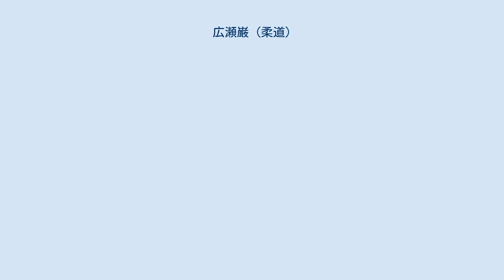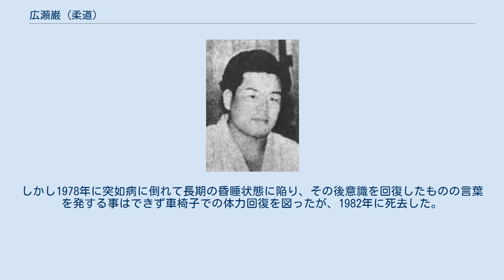広瀬巌 (柔道)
広瀬 巌（ひろせ いわお、1915年12月15日 - 1982年10月11日）は日本の柔道家（講道館九段）。
 身長170cmに満たない小柄な体格ながら、戦前の明治神宮競技大会、昭和天覧試合、日本選士権大会、全日本東西対抗大会、戦後の全日本選手権大会等の主要大会で永く活躍。
後に大阪府警察の柔道師範として後進の指導に当たり、今日の府警柔道の礎を築いた。
 宮崎県出身。
身長150cm・体重70kgの小躯ながら支釣込足や巴投、肩車の名手として名を馳せた尾崎伊助8段に柔道の手ほどきを受け、旧制都城中学校（のちの県立都城泉ヶ丘高校）を経て武徳会武道専門学校に進学すると、磯貝一や田畑昇太郎ら範士、阿部謙四郎等の先輩に学び、終生の得意技となる払腰・釣込腰・一本背負投等に磨きをかけた。
同時に1932年7月付で講道館へも入門し、同年10月初段、1934年2月に2段を許された。
 以後は講道館を離れ、1937年10月の第9回明治神宮競技大会（大学高専の部）に出場すると、決勝戦で拓殖大学の木村政彦に惜敗したものの“京都に広瀬あり”と一躍その名を知らしめ、翌38年に宮内省済寧館で開催された武道大会では5段の部優勝、同年10月の第8回全日本選士権大会でも専門の部で3位入賞を果たした。
武専助手時代の1940年には皇紀2600年を奉祝する大会が全国で相次いで開催されており、2月に郷里・宮崎の宮崎神宮西外苑で宮崎県奉祝会主催のもと執り行われた第2回全日本東西対抗大会に西軍最上位で出場した広瀬は、東軍の巨漢・玉城盛源5段（身長188cm・体重98kg、のち講道館9段・沖縄県柔道連盟会長）との体格差をものともせず引き分けに持ち込んだ。
 4月7日に橿原神宮外苑特設会場で開催の奉納全国武道大会（朝日新聞社主催）には関西軍7将として出場し、関東軍の遊田常義5段と引き分け、外地軍の森良雄5段には小内返で一本勝を収めた。
 6月に宮内省主催で開催された奉祝天覧武道大会には当時の武道家の最高栄誉とされる指定選士として出場を果たし、初戦で満州建国大学助教授の万田勝6段に払釣込足で一本勝、2回戦で蟹挟の名人・田代文衛5段に優勢勝、3回戦で早稲田大学の尾崎稲穂5段に一本背負投で一本勝と順当に勝ち上がった。
準決勝戦の木村政彦5段との試合は木村の大外刈と広瀬の払腰とで激しく攻め合った挙句、木村6度目の大外刈が決まって一本負を喫し、広瀬はあと一歩の所で決勝戦進出を逃した。
 大会開催方式が大幅に変更された1941年4月の第10回日本選士権大会には大阪府警の警察官として専門の部に出場し、4回戦で武専の2年先輩である伊藤徳治5段を背負投、準決勝戦で愛甲敏人5段を同じく背負投、決勝戦では斉藤三郎5段を大外刈にそれぞれ沈めて、絶対王者・木村政彦の欠場ながら終に柔道日本一の栄冠を得た。
 戦後も全日本大会には2度出場し、1950年は吉松義彦6段や醍醐敏郎6段らを破って決勝戦では前年覇者の石川隆彦7段と時間一杯20分を争った。
試合終了間際の石川の大外刈に体を崩し、ポイントこそ奪われなかったものの優劣がハッキリと現れ判定負を喫した。
 翌51年大会は3回戦で同じく石川7段と顔を合わせ、またも判定負。
但し、この試合を観戦していた石黒敬七は大会論評で「広瀬君が背負投を掛け損じた時に石川君が背後から絞技に転じた点をやや優勢と認めたようだが、その他の立技に関しては広瀬君の方がむしろ攻勢だったように思う」と述べるなど、2人の実力は優劣付け難いレベルであった事が窺える。
 指導歴としては、武専を卒業後も同校に留まって助手・助教授・教授を務める傍ら京都府立医科大学や大阪帝国大学、和歌山高等商業学校にて、後には大阪市立大学、府立寝屋川高校のほかニュージャパン柔道協会ならびに久保田鉄工所で柔道師範を務めた。
 大阪市警では浜野正平や、同じく武専出の伊藤徳治、山本博らと共に後進の指導に当たり、府警首席師範を辞した後は近畿管区の警察学校教授に任ぜられた。
1964年の東京五輪では審判員を務め、1974年には全日本柔道連盟の4代目国際試合強化委員長に就任。
 また、自身の段位は1943年1月に武徳会6段に昇段した後に講道館へ編入し、戦後は1948年5月7段、1959年5月には8段に列せられている。
 晩年は自由闊達な性格と柔道家らしい風貌（現役時代の体重77kgに対し晩年は体重90kgまで増加してい...